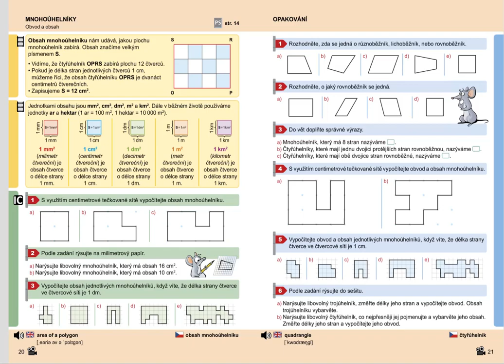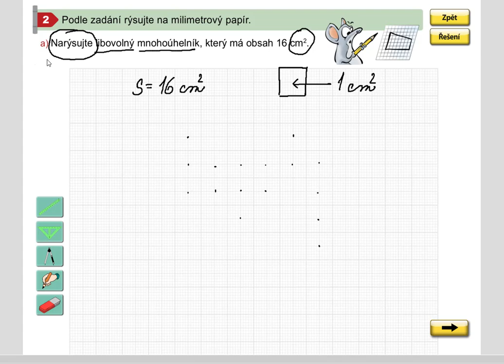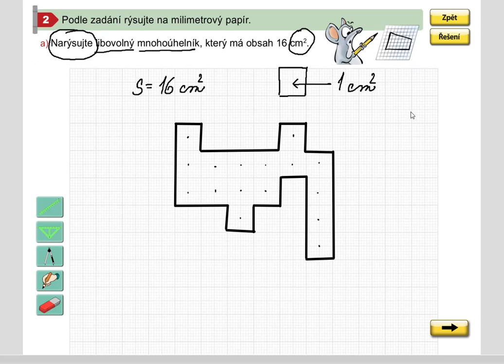Obsah mnohoúhelníku (rýsování pomocí čtvercové sítě), Geometrie pro 5.roč., str. 20, cv. 2